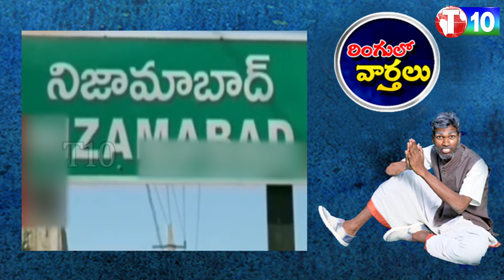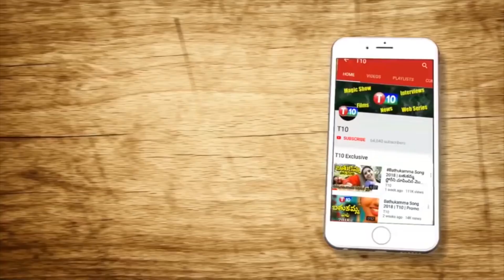వడ్డెర కుటుంబాలపై వీడీసీ దుర్మార్గం..! Ringulo Varthalu || latkad Naari || Nizamabad || T10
For Latest T10 Updates